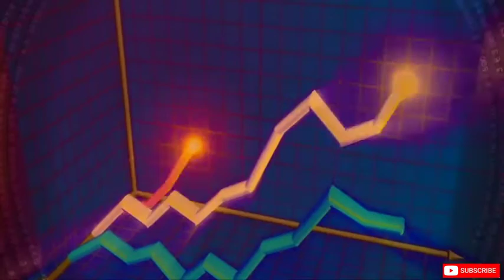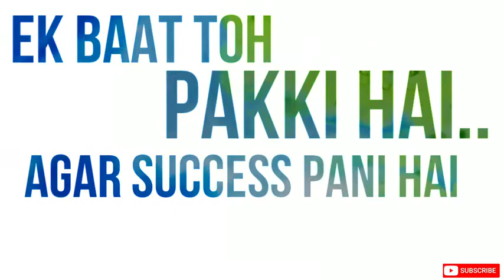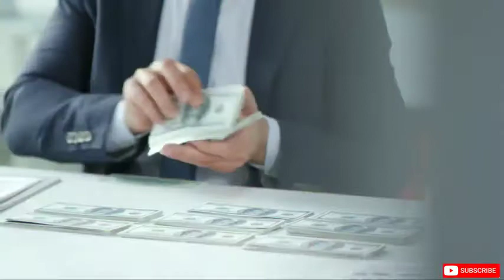MLM Motivational Rap Song | जिंदगी में एक बार जरूर सुने!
Rajasthan Kota

💚WELCOME 💚📱 My Name Vishnu_Meena from Modicare Pvt. Ltd💫

🚨🚨 Part Time में  मोबाइल 📲📱से करें यह बिज़नस 🪙और कमाइए 10000रू💸 से 20000रू💸 हर महीने
1. Joining बिल्कुल FREE💸💵 है Zero Investment
2. Smartphone 📲के द्वारा Work होता है
3. एकदम Legal😀 और Real Business है कमाई की 100% गारंटी

NOTE⚠️*आपका एक छोटा सा प्रयास आपकी जिंदगी ⚡✨🌈भी बदल सकता है🙏🏻🙏🏻

Thanks🏆